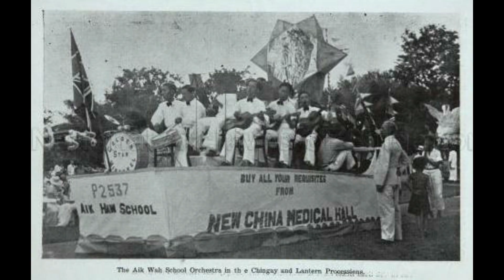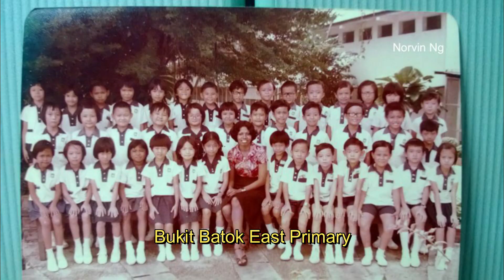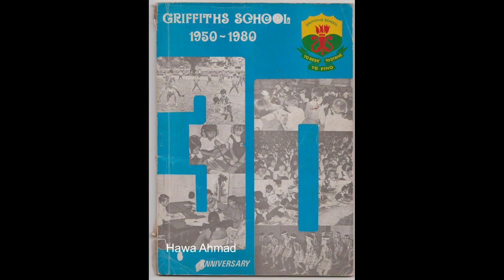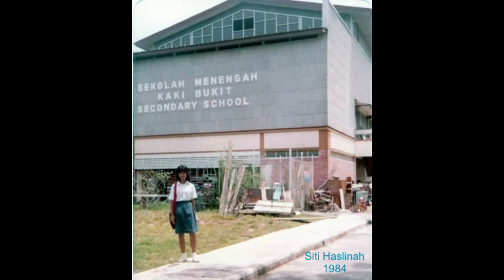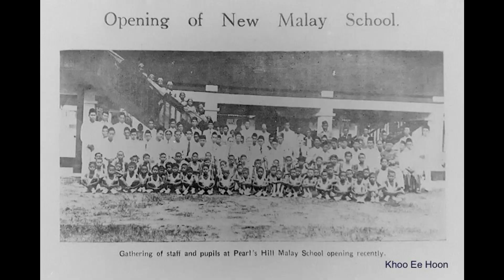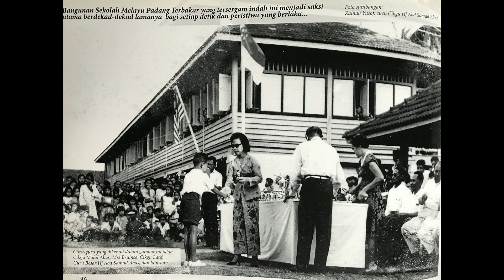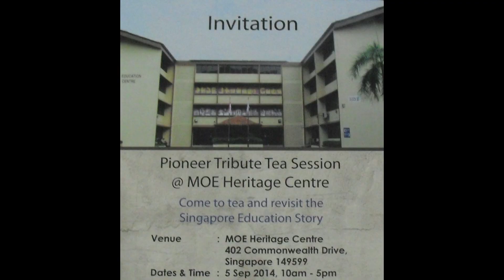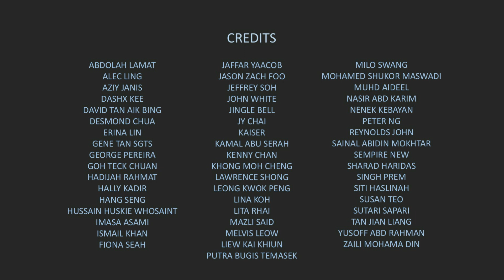Closed Schools in Singapore - Part 2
Part 2 shows more schools that I have left out in Part 1. Thank you for the feedbacks. Do let me know if I have missed out your school.

These are list of schools that are no longer around. Some have been merged with other schools and commissioned with new names. I have tried very hard to identify as much expunged schools there were before to be present in this video and I believe I have missed some. Thank you for your pointers in case I have missed any 'closed' schools. Thank you for the sharing with me your class photos, badges, maps via my messenger and mobile. It is always very nice to remember the place where we first learn our 'A B C' and '1 2 3' into what we all are today.

Sarafian Salleh
TuahBugis